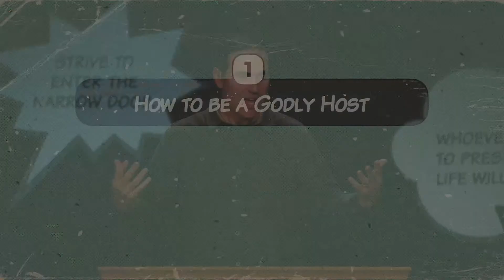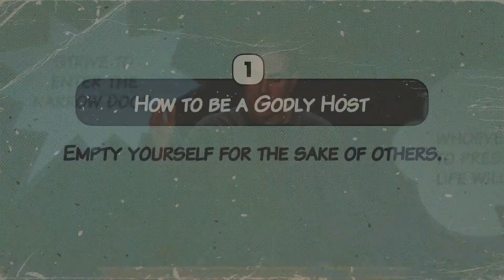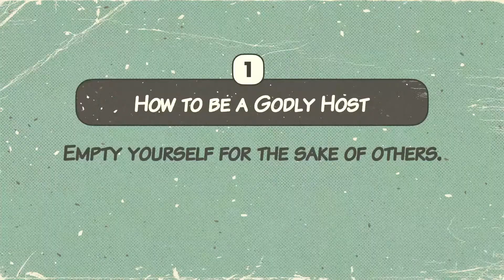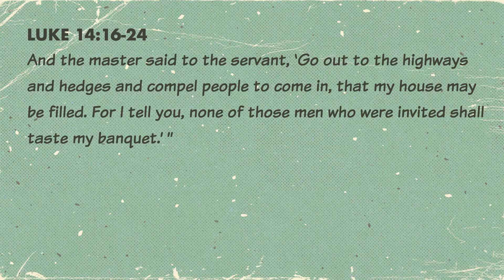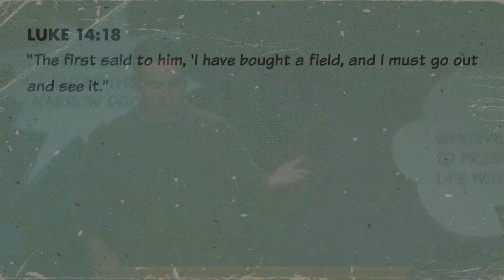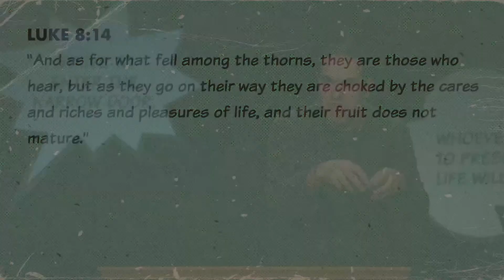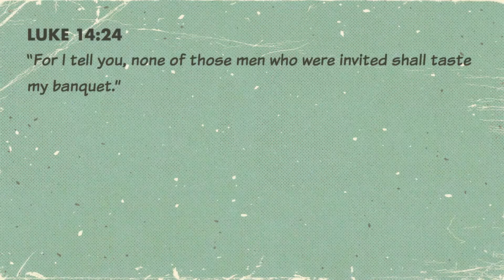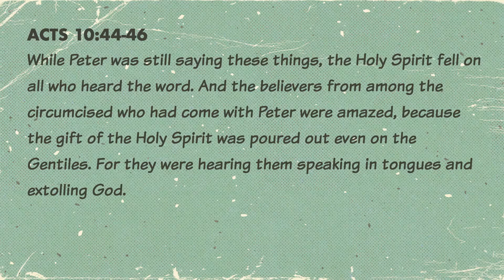That My House May Be Filled - Luke 14:12-24 | Things Jesus Said: Luke 13-17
Sermon preached by Matt Glezos on June 19, 2022 at TriCity Church.